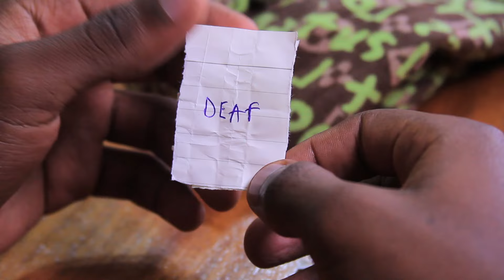DUMB,DEAF,BLIND BAKING CHALLANGE TRAILER 👻👻👻👻